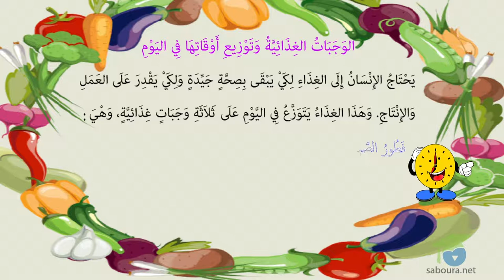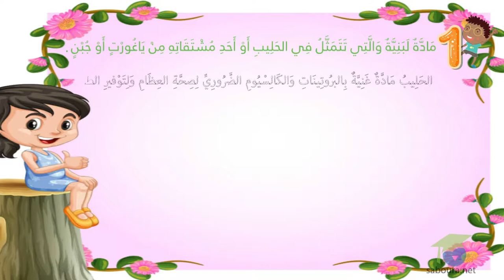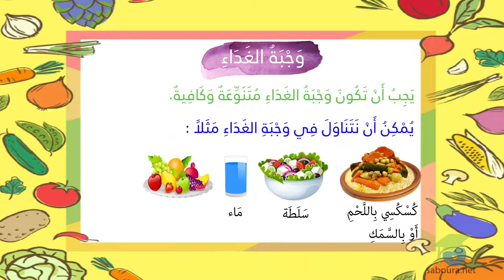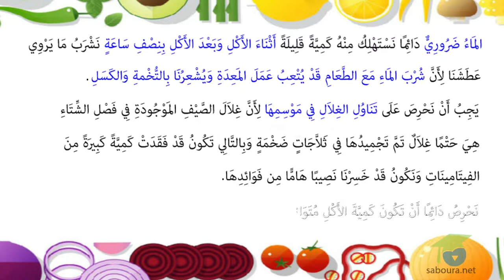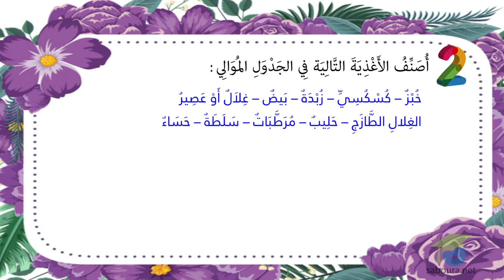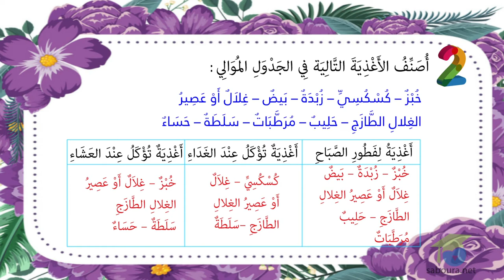ـ المستوى الثاني إيقاظ علمي ـ الوَجَبَاتُ الغِذَائِيَّةُ وَتَوْزِيعِ أَوْقَاتِهَا فِي اليَوْمِ